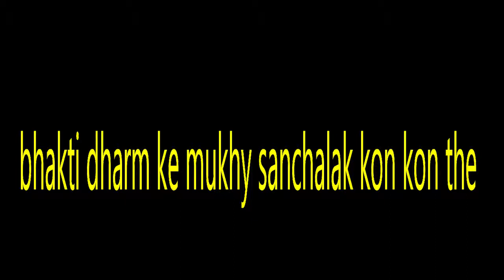भक्ति धर्म के मुख्य संचालक कौन थे